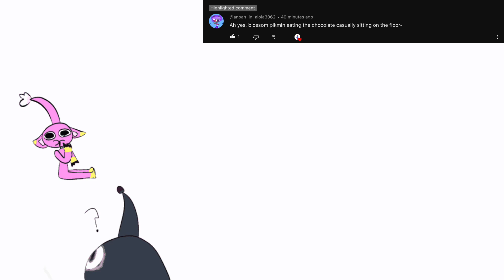Blossom pikmin eating chocolate (NOT MY OC) (animation for